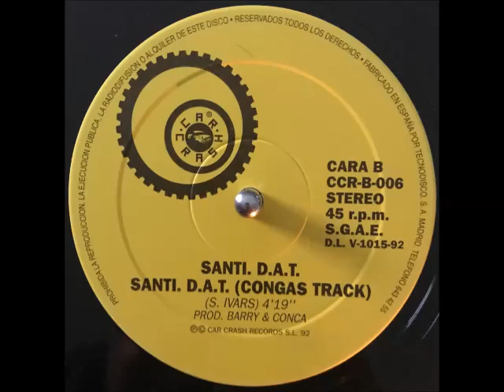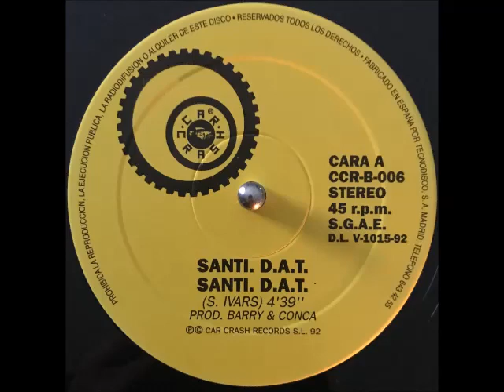SANTI D. A. T. - SANTI D. A. T. (CONGAS TRACK)